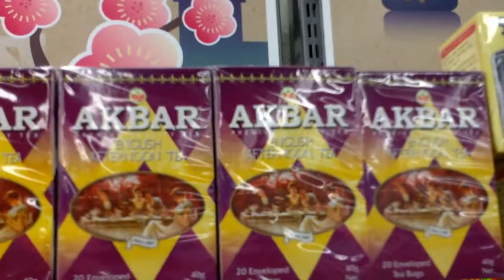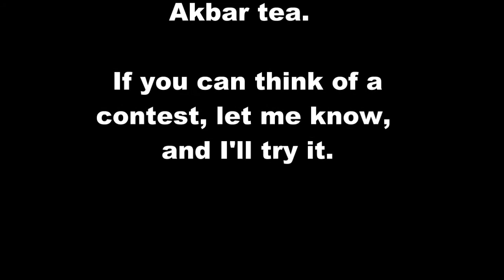Admiral A[c]kbar Tea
Walk with me up the street...